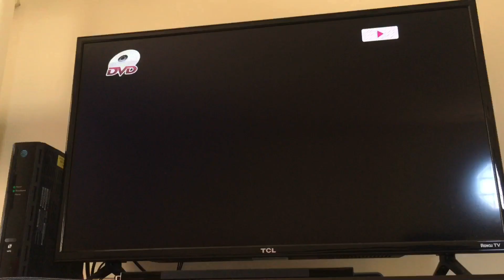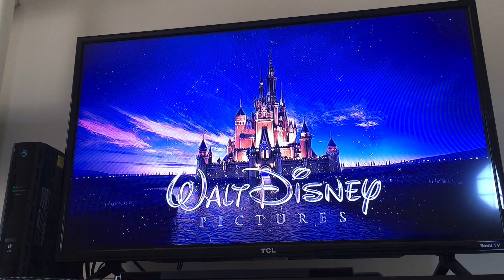Opening to Toy Story 2010 DVD (2011 Reprint)